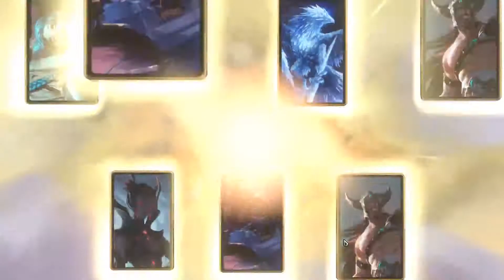Zeit für ein Duell Folge 027 [Legends of Runeterra]: Der alltägliche Grind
Schließlich wollen wir uns die ganzen nicen Karten gönnen.